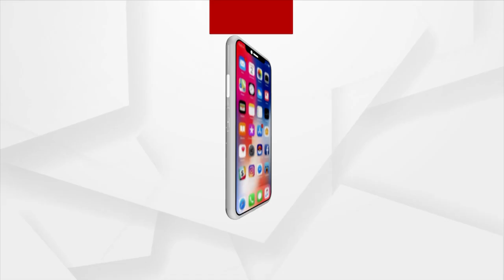ଦୀପାବଳି ପୂର୍ବରୁ ଯୁବପିଢୀଙ୍କୁ ବଡ଼ ଉପହାର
ଯୁବକ ଯୁବତୀମାନଙ୍କୁ କର୍ମନିଯୁକ୍ତି ସୁଯୋଗ ଦେବା ସହ ନାଗରିକ ମାନଙ୍କ କଲ୍ୟାଣ ସୁନିଶ୍ଚିତ କରିବା ନେଇ ପ୍ରଧାନମନ୍ତ୍ରୀଙ୍କ ନିରବଚ୍ଛିନ୍ନ ଅଙ୍ଗୀକାରବଦ୍ଧତା ଅନୁଯାୟୀ ଏପରି ଗୁରୁତ୍ବପୂର୍ଣ୍ଣ ପଦକ୍ଷେପ ନିଆଯାଇଛି ।